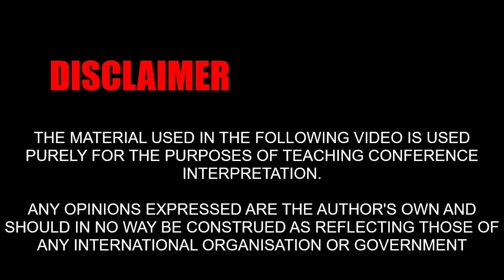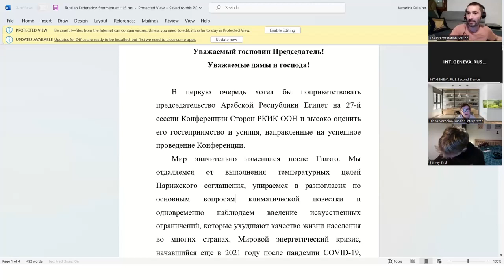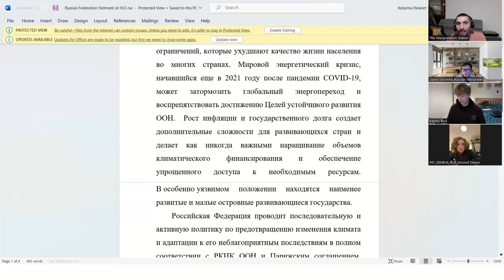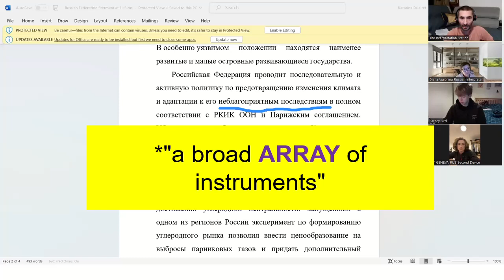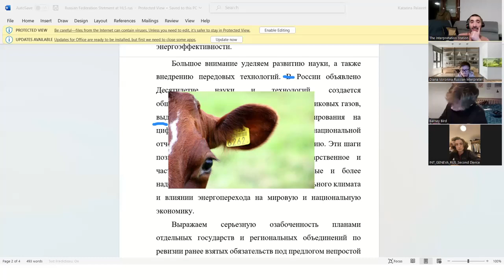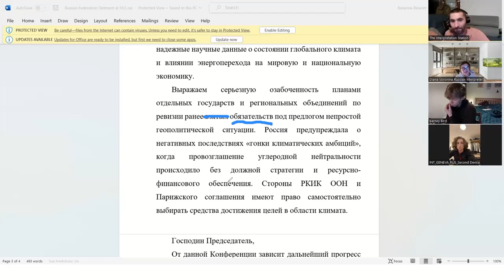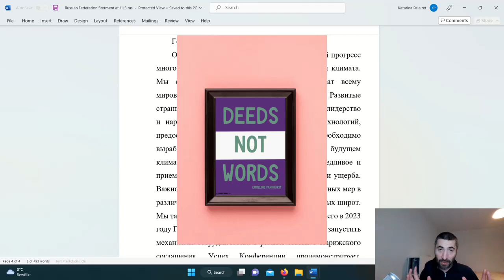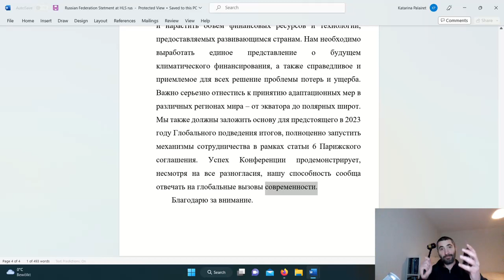Episode 162🇷🇺: Russia at COP 27 (Sunday at Six)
Breakdown of Russia's statement at the plenary of COP 27 on climate change

Timestamp: 2:22:40